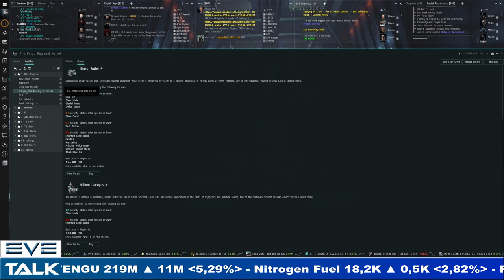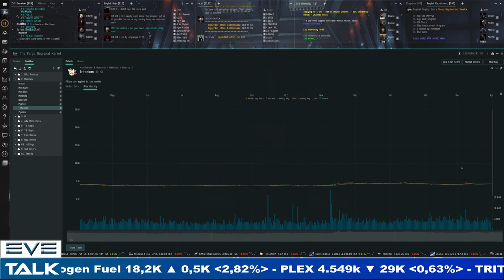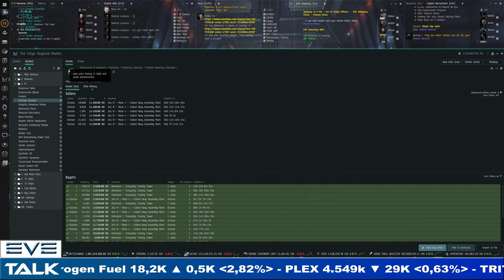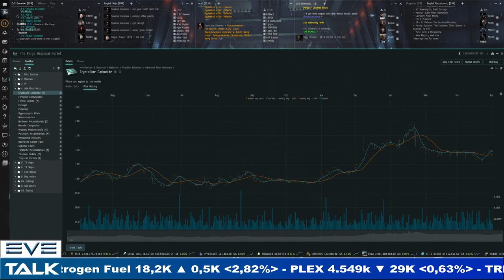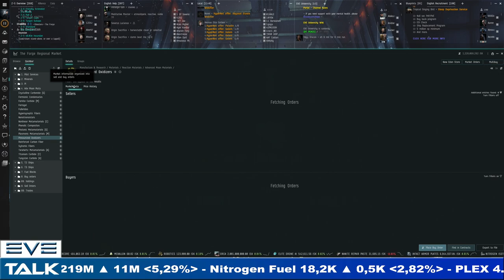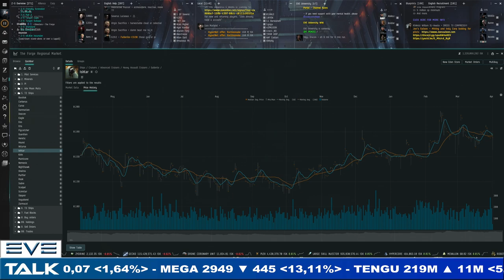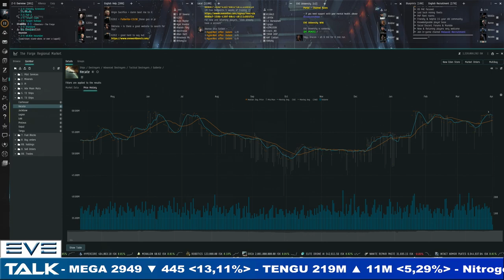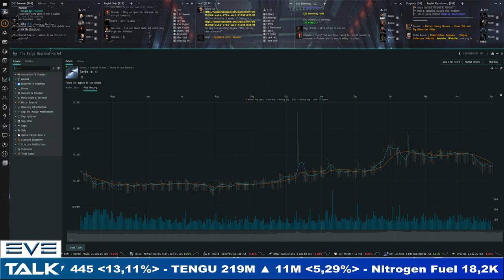EVE Talk - 01/04/2023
Your weekly look at the market in EVE Online:

00:00 intro
01:45 plex
06:45 minerals
11:30 PI
17:55 adv moon mats
24:25 T2 ships
34:20 T3 ships
38:45 Gecko